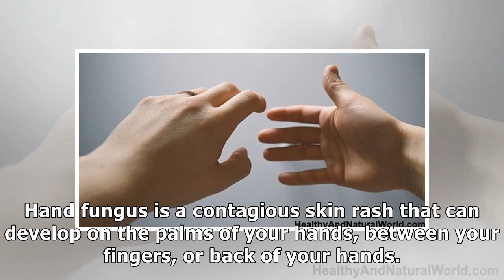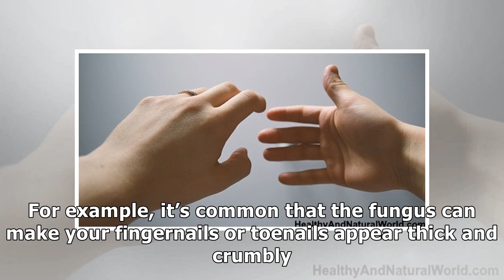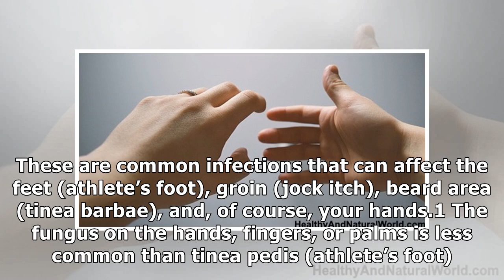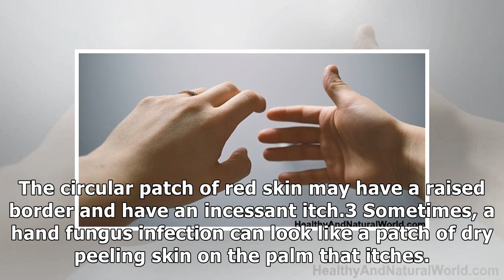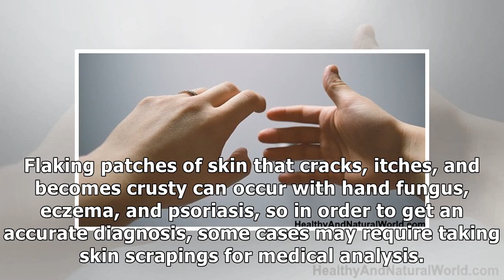Hand Fungus (Tinea Manuum): Causes, Symptoms & Natural Treatments